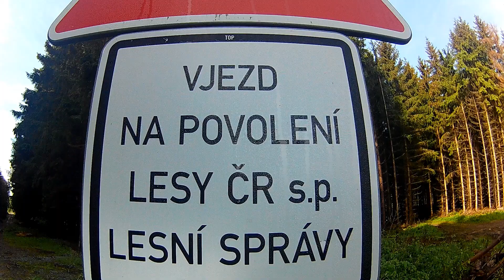12. etapa z východu na západ – Skalice nad Svitavou/Rožná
Po dvouměsíční pauze, zapříčiněné zdravotním problémem se stabilitou, jsem se vydal pokračovat v mé cestě napříč republikou. Dva měsíce jsem nedal žádnou delší štreku, takže jsem sám byl zvědav, jestli naplánovaných 63 kilometrů v 2,5 dnech zvládnu. Očekával jsem, že to bude náročná výzva, ale nakonec to bylo náročnější, než jsem si představoval. Ale pojďme postupně...